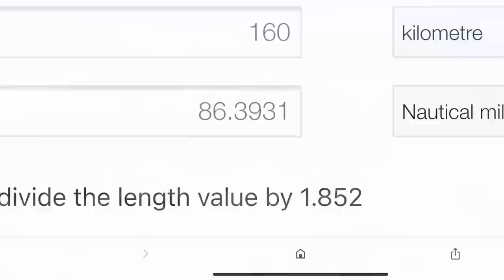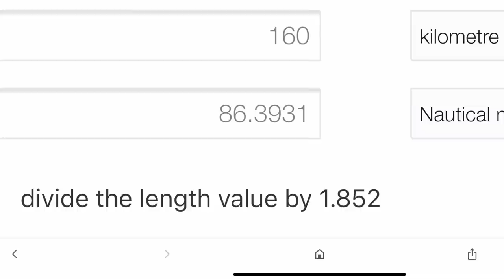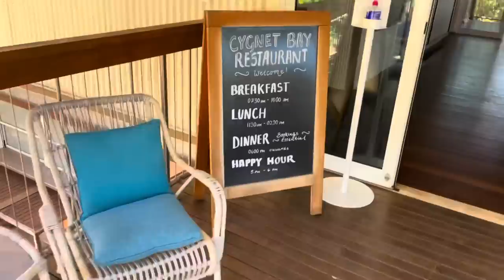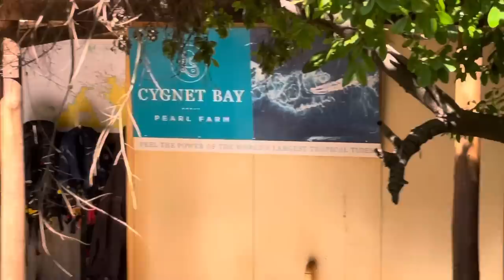3 days on the boat in the Buccaneer Archipelago - Kimberley Outback Adventures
3 days on the boat in the Buccaneer Archipelago - Kimberley Outback Adventures

Anzac Day long weekend camping on the boat and exploring the islands. Enjoying the bounties of the sea

Coming soon, Keep an eye out for some of our "Kimberley Outback Adventures" merch ✅